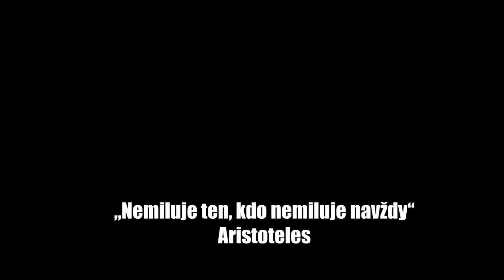Svatba Radima a Lenči - Telč 7.9.2019 (zkrácená verze)